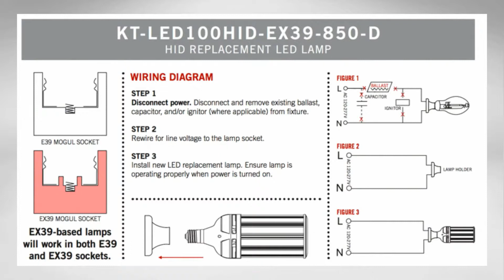Keystone KT-LED100HID-EX39-850-D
Keystone DirectDrive HID LED lamps are the ideal way to upgrade existing HID fixtures to the latest in LED technology. Simply bypass the existing ballast by cutting the wires and connecting the 120-277V line voltage directly to the sockets. No ballast or external driver is required.

Integral Keystone Driver
Operating Temperature: -29ºC/-20ºF to 60ºC/140ºF
Environmentally Friendly: No Mercury Used
Suitable for Use in Dry, Damp and Wet Locations
Suitable for Use in Fully Enclosed Fixtures
Uses Samsung LEDs
Up to 70% Energy Savings Over Existing HID Applications
Integrated Heat Sink Quickly Dissipates Heat and Guides Any Water Intrusion Out of the Lamp.

With SmartCool technology, a thermal sensor in the lamp activates during extreme high temperature conditions. Power to the lamp is reduced by up to 20% to cool the lamp and maintain lamp life. Once the sensor reaches an acceptable temperature, the lamp gradually returns to full light output.